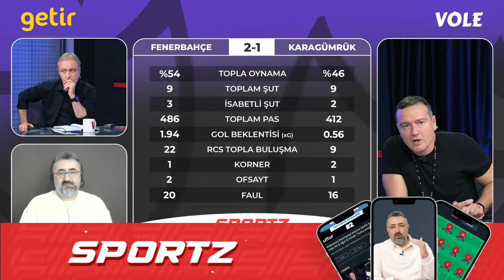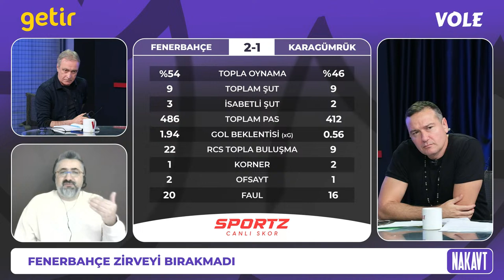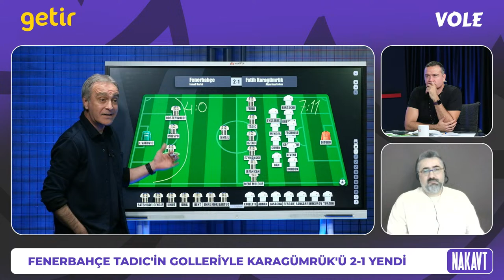Fenerbahçe - Karagümrük Maç Sonu | Önder Özen, Serdar Ali Çelikler, Emek Ege | Nakavt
Tutturanlar Kulübü’ne özel 26 Kasım 2023 Pazar günü saat 23:59’a kadar oynayacağın ilk kuponuna 200 TL’ye kadar bonus tuttur’dan! Açıklamadaki linke tıkla, kuponunu oyna, ilk kuponuna özel bonusu kaçırma!

Önder Özen, Serdar Ali Çelikler ve Emek Ege; Getir'in sunduğu Nakavt programında Fenerbahçe - Karagümrük maçını değerlendiriyor.